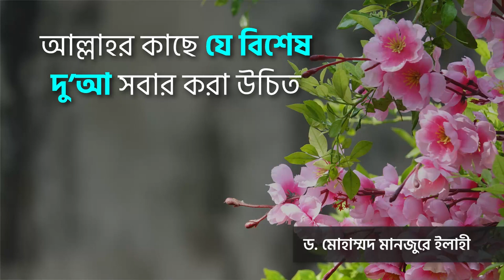আল্লাহর কাছে যে বিশেষ দু’আ সবার করা উচিত ।। Dr. Mohammad Monzur-E-Elahi